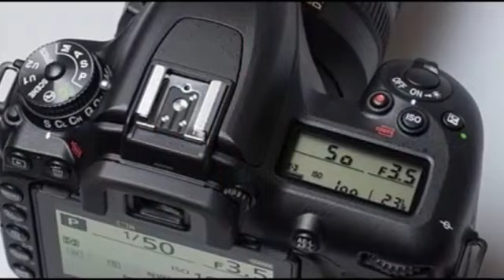Hati Hati Jika Menemukan Flashdisk Di Toilet Umum, Bisa Jadi Hal Ini Menimpa Anda